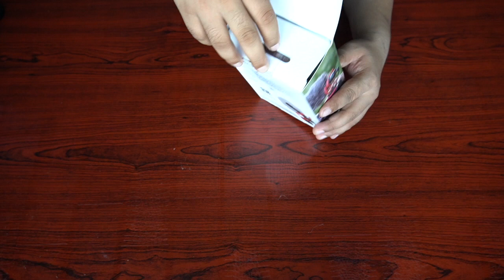REVIEW AND UNBOXING VIDEO OF RODE VIDEO MICRO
HONEST REVIEW OF SHOTGUN  RODE VIDEO MICRO